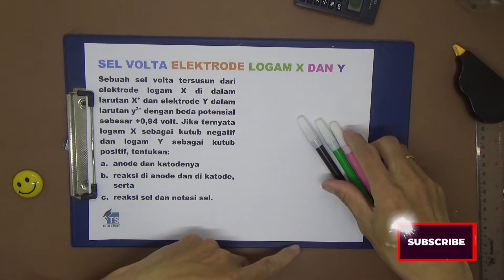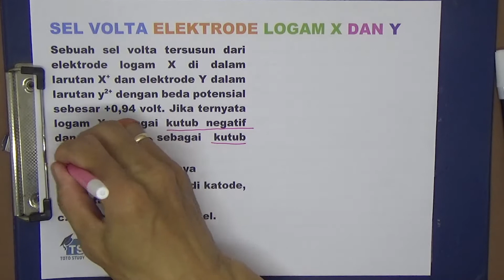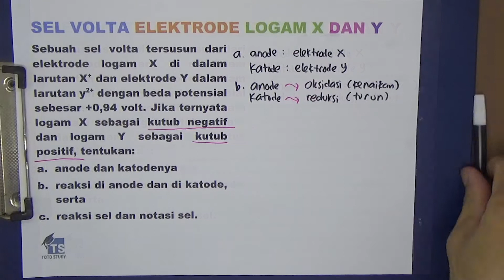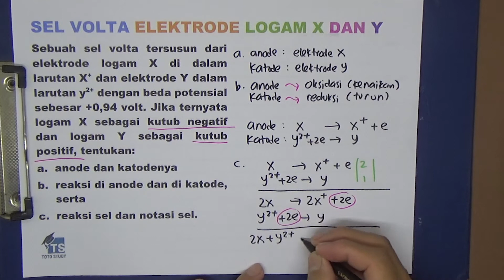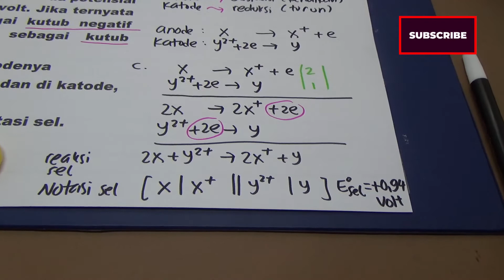Sel Volta Elektrode Logam X dan Y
Sebuah sel volta tersusun dari elektrode logam X di dalam larutan X+ dan elektrode Y dalam larutan y2+ dengan beda potensial sebesar +0,94 volt. Jika ternyata logam X sebagai kutub negatif dan logam Y sebagai kutub positif, tentukan:
a.  anode dan katodenya
b.  reaksi di anode dan di katode, serta
c.  reaksi sel dan notasi sel.

Softwares :
Adobe Premiere Pro
Adobe Photoshop